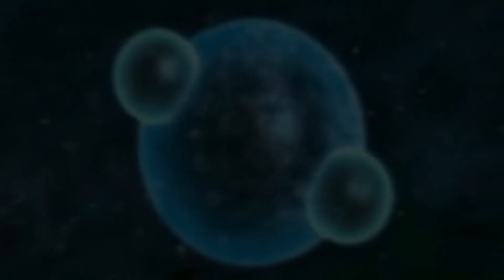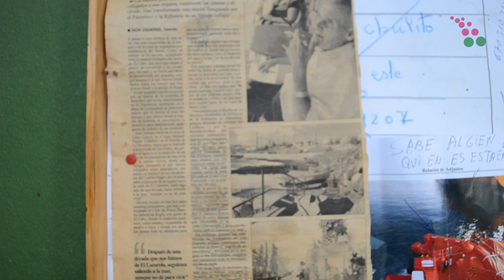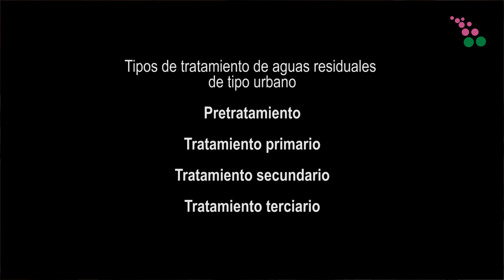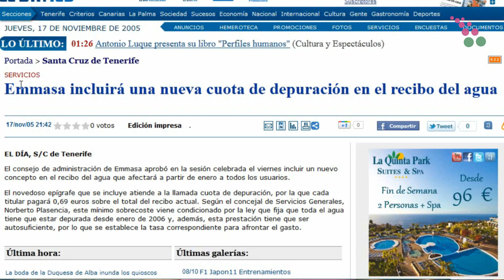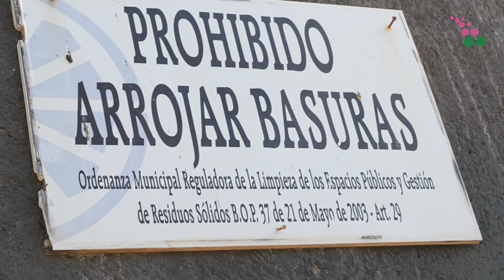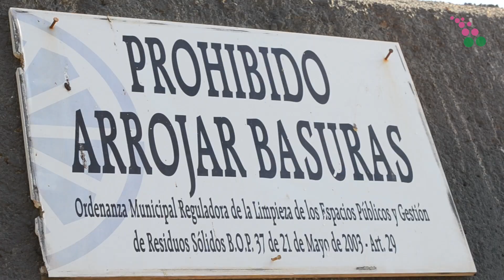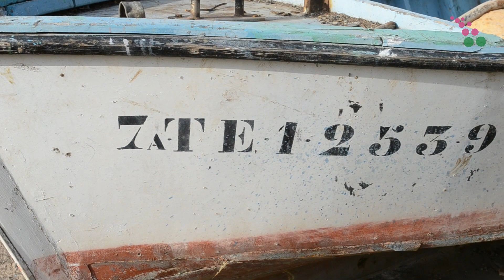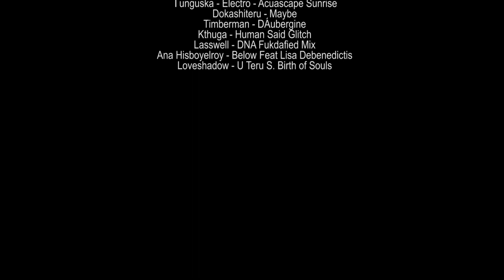Vertidos emmasa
Los concejales de Sí se puede en Santa Cruz de Tenerife preguntan en el pleno si Emmasa ha informado al Ayuntamiento de sus vertidos de aguas sin depurar en la zona de La Hondura. Este incumplimiento de la normativa en materia de vertidos está ocasionando un grave daño ambiental dada la cantidad de agua vertida sin depurar y el largo periodo de tiempo que se viene realizando, lo que ha llevado a que la Fiscalía interpusiera en el año 2008 una denuncia ante el juzgado de instrucción por un presunto delito contra el medio ambiente. En el supuesto de que la empresa no haya comunicado esos datos de manera oficial, Arcila pregunta si el grupo de gobierno considera que esta actuación pudiera ser constitutiva de una infracción muy grave que podría conllevar la resolución del contrato por ocultación de datos. Las imágenes de los emisarios son de